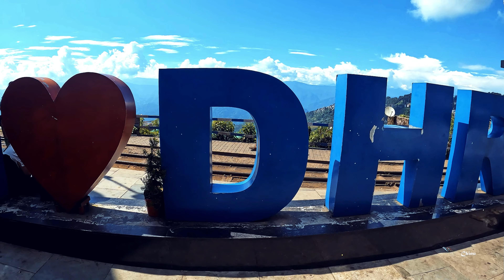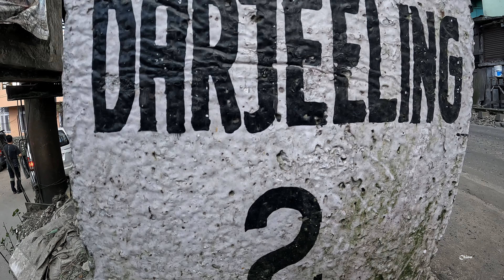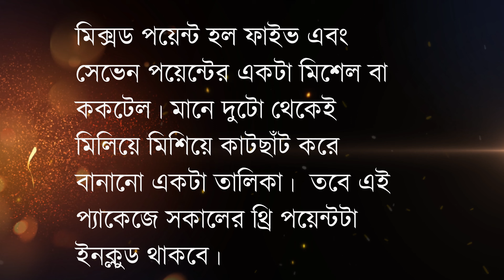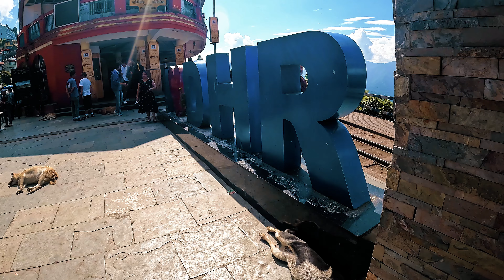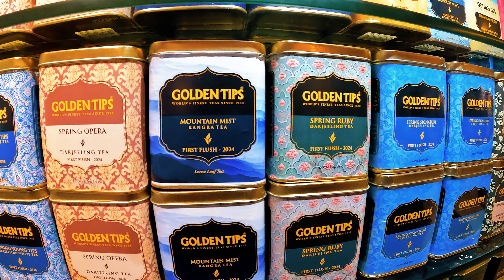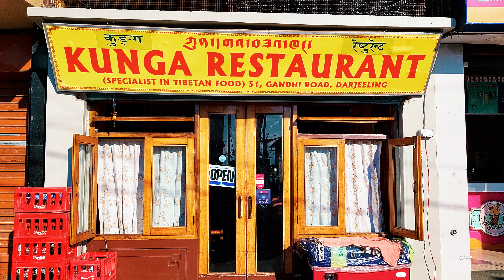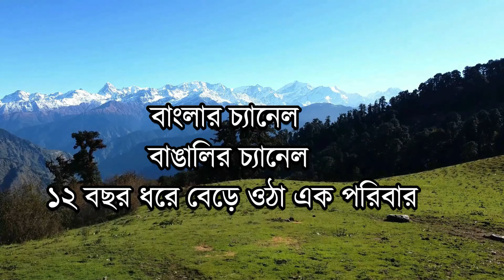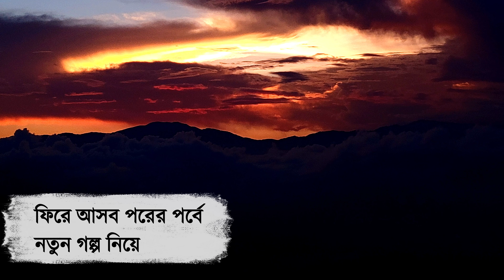Daarjeeling Sightseeing || Kanchenjunga from Darjeeling || Darjeeling Tour. EP-3.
আকাশ জুড়ে শোভা ছড়ায় কাঞ্চনজঙ্ঘা। ধোঁয়া উড়িয়ে হুইসেল বাজাতে বাজাতে ছুটে যায়  টয় ট্রেন। বাঙালির  আবেগের নাম তাই দার্জিলিঙ। এবার পুজোয় জমজমাট দার্জিলিং সিরিজের ৩ নম্বর পর্বে থাকছে দার্জিলিঙের আনাচ-কানাচ। যারা প্রথমবার দার্জিলিঙ আসবেন তাঁরা কীভাবে সাইটসিয়িং করবেন। কোথায় প[বেন গাড়ি? সাইটসিয়িং-এর খরচ কত? সব তথ্য দেওয়া রইল এই পর্বে।
দার্জিলিঙের কাছে নতুন ঠিকানা 'মেরিভিস্তা'য় যাঁরা থাকতে চান তাঁরা যোগযোগ করেত পারেন এই নম্বরে।

ভরা বর্ষায় উত্তরবঙ্গ। Playlist-এর লিঙ্ক দিয়ে রাখলাম। এখানে সবকটা পর্ব একসাথে পাবেন।